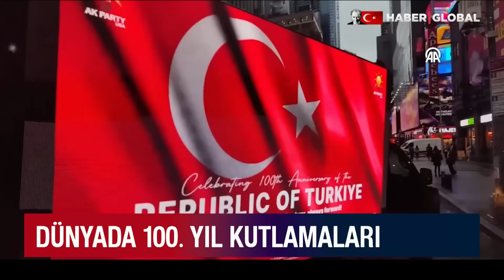Azerbaycan'da Cumhuriyetin 100. Yılı Büyük Coşkuyla Kutlandı!